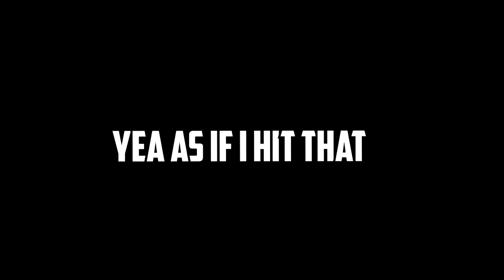I WON only using loot from PRESENTS In Fortnite...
Maltz here! Today I won in Fortnite Using present loot only!

Thanks heaps for watching and making my 2020 better than I expected.
Merry Christmas and Happy New Year I hope we all reach our goals in 2021

maltz Maltz Maltz Maltz 7 yoMaltz
I EDIT 100% OF MY VIDEOS!
Coming Up... (0:00)
Intro (0:17)
Insane Game 1 (0:32)
Game 2 RPG ONLY (2:47)
Game 3 CRAZY TRICKSHOT (3:32)
Final Game EASY WIN (4:21)
Outro! I love you guys. (6:05)